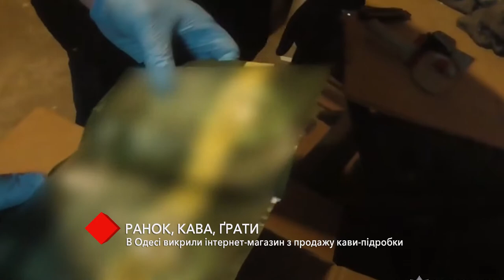В Одессе разоблачили интернет-магазин по продаже поддельного кофе